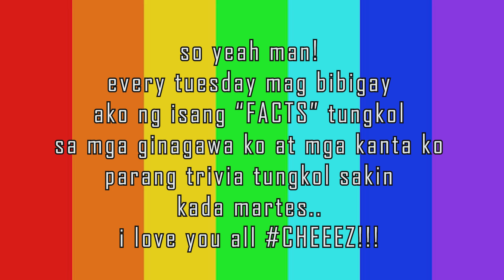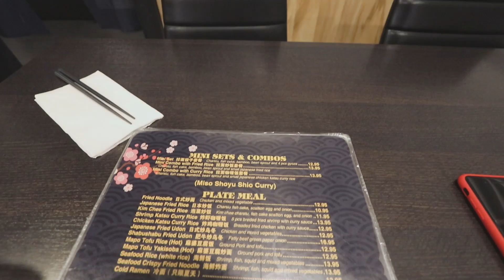KINO LIFE - TUESDAY FACTS